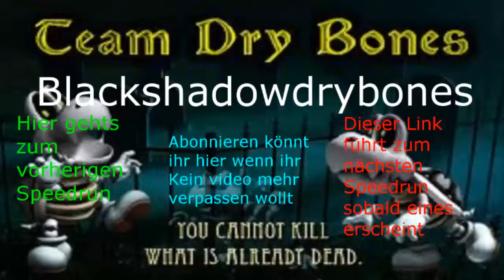Super Mario 64 Chill dein leben Star Speedrun mit Tastatur - Welt 2 & wing cap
Links;